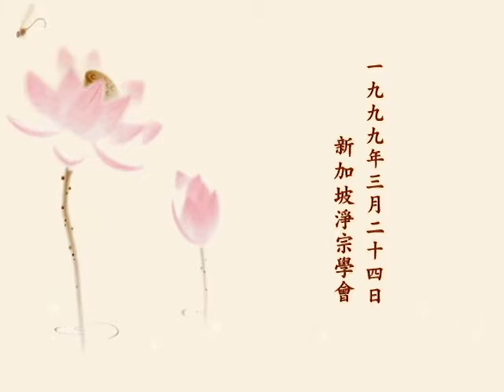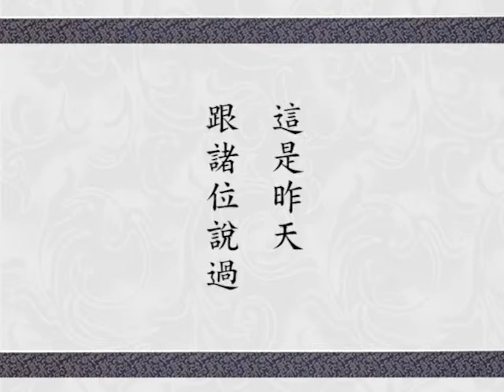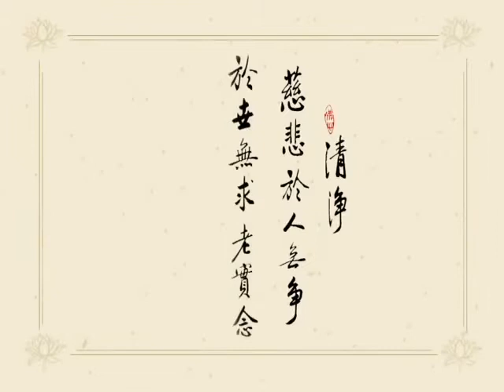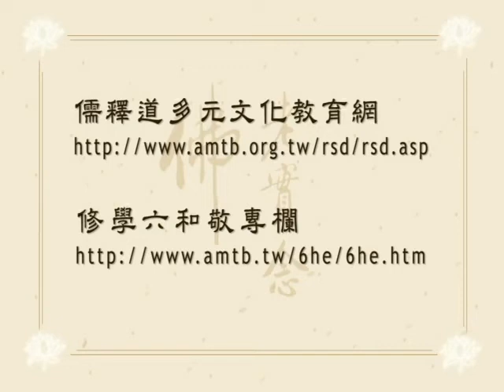淨空老法師 0324九九年早餐開示—念佛不得力原因—自私自利